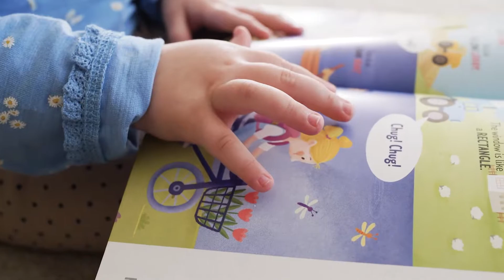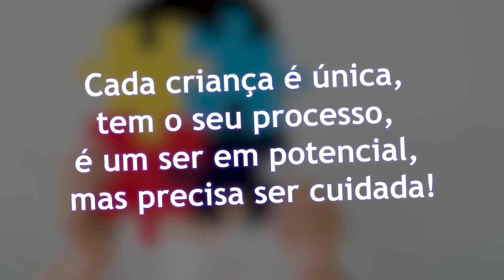Abril é marcado pelo dia mundial de conscientização do autismo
Definido pela Organização das Nações Unidas desde 2007 todo o dia 02 de abril é lembrado como o dia mundial da conscientização do autismo. Condição de saúde caracterizada pelo comprometimento da interação social e da fala, bem como alteração comportamental. O colégio Junqueira desenvolve um trabalho muito interessante com os seus alunos sobre este tema, onde a parceria com os familiares se torna essencial.